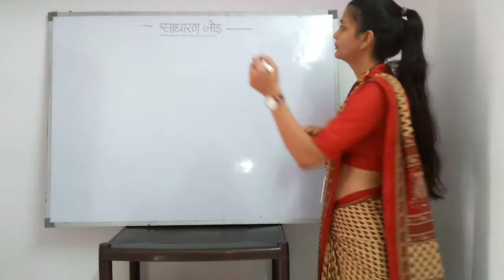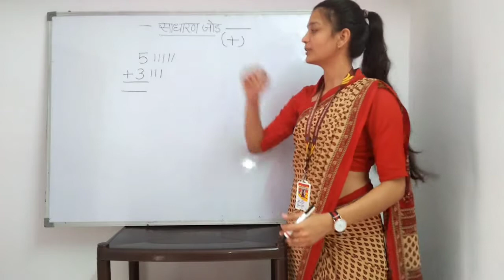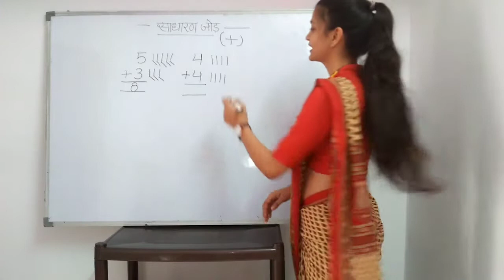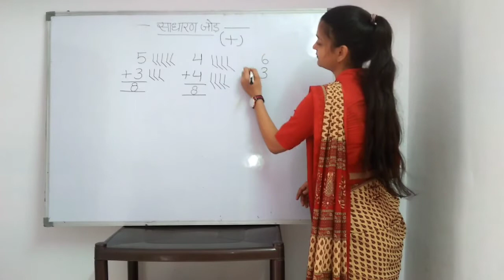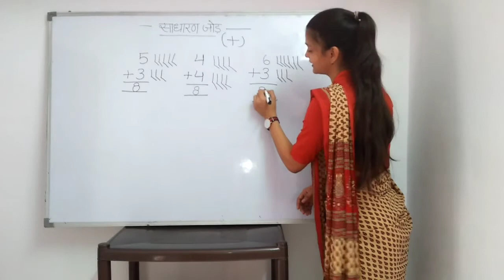Addition (जोड़)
Here we learn about
How is work , how we can count with differnt ways